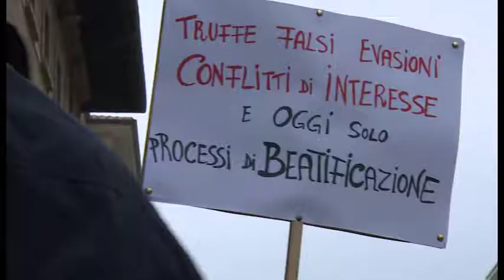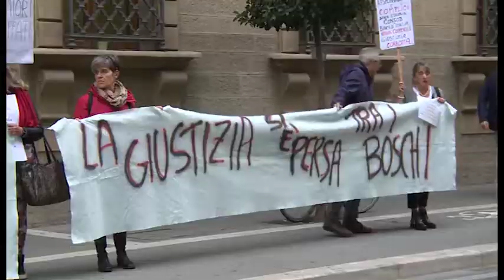Crac Banca Etruria, nuova protesta degli azzerati. In aula parola alle difese